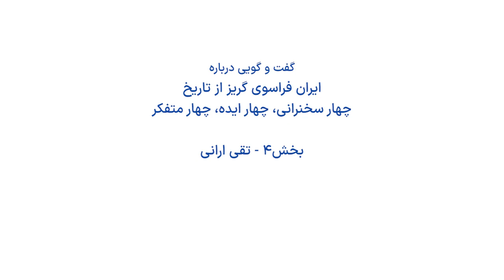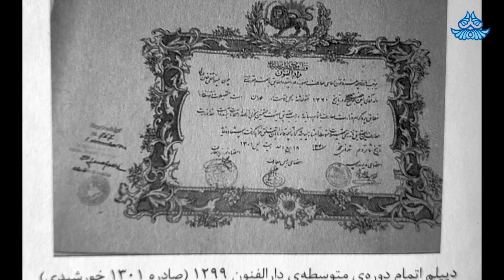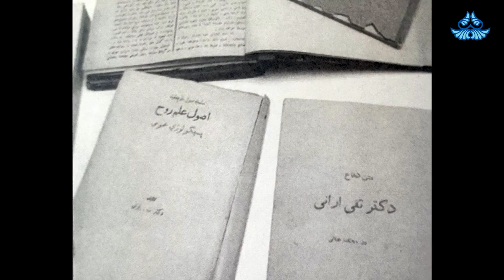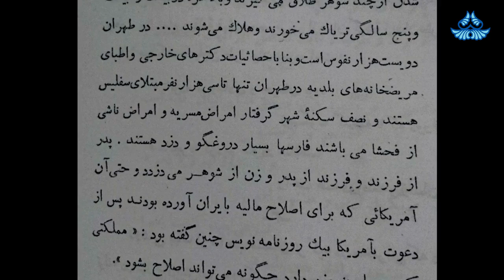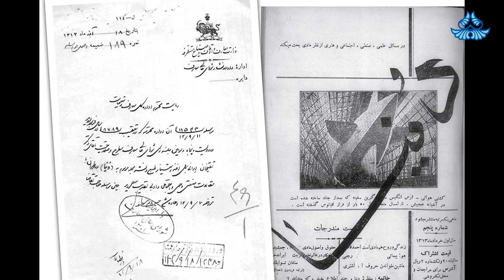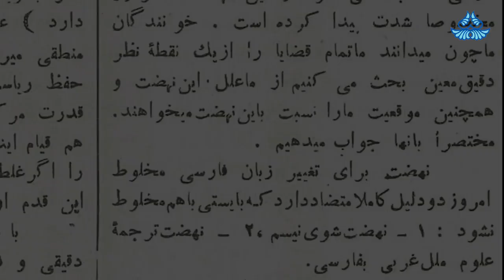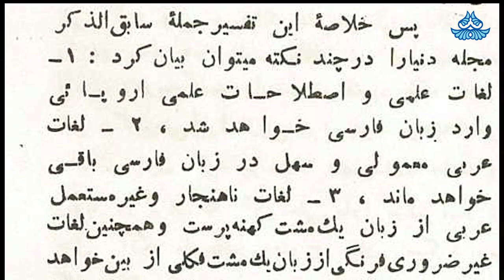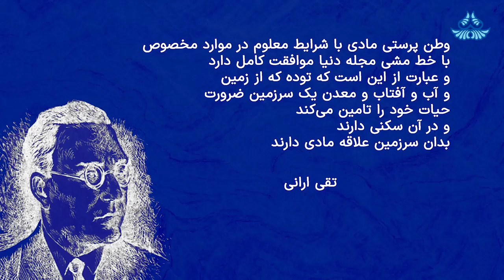Ali Mirsepassi - Taghi Arani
Iran History Beyond Myth-Making
Four Lectures, Four Ideas, Four Thinkers
4 - Taghi Arani

ایران فراسوی گریز از تاریخ
چهار سخنرانی، چهار ایده، چهار متفکر
۴ - تقی ارانی

Discourses on Iranian History and Culture
Ali Mirsepassi
Gallatin Research Excellence Professor at New York University
Conversation Date: August 19, 2024
Supported by NYU, Iranian Studies Initiative